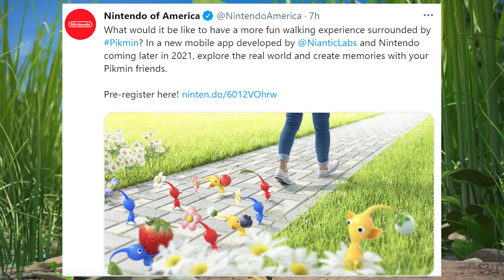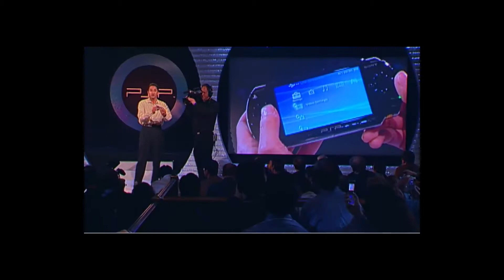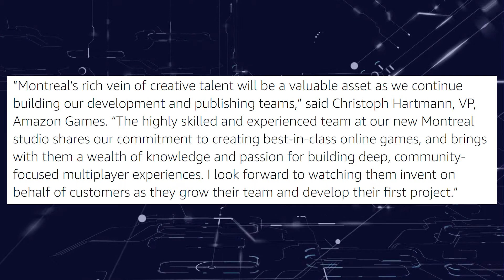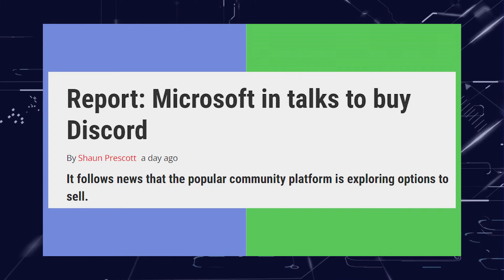Gaming News! Microsoft might buy Discord, Nintendo announces Pikmin app, Black Legend release date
Microsoft might be buying Discord, PS3, PSP and PS Vita stores might be closed by year end, New Pikmin game coming to mobile devices, Nintendo plans to close Mario 35, Black Legend launches on PS4 and PS5 on march 25, Resident Evil showcase announced, New Game studio opened by Amazon

Credit
Music
Background music from PlayOnLoop.com
Mission-cobra-short
Galactic-trek-short